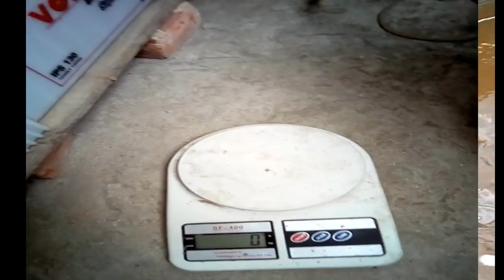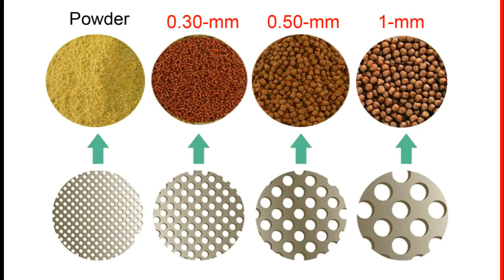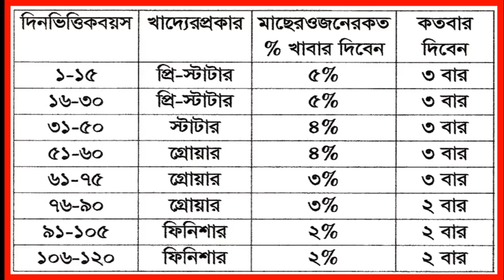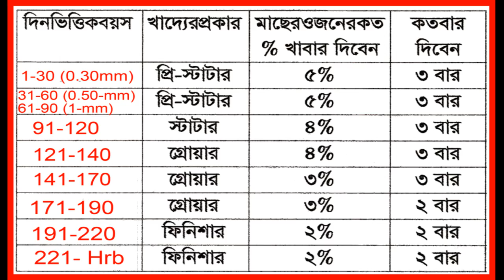biofloc feed management, বায়োফ্লকে ট্যাংকে মাছের খাবার দেওয়ার নিয়ম, মাছের খাদ্য ব্যবস্থাপনা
বায়োফ্লকে ট্যাংকে মাছের খাবার দেওয়ার নিয়ম, কি ভবে মাছের খাবার দিবেন ।
কি সাইজের খাবার দিবেন?তার একটি পরিস্কার ধারনা দেওয়ার চেষ্টা করছি ভিডিওটিতে

খাবার দেওয়ার সঠিক নিয়ম, খাবার ব্যবস্থাপনা তার বিস্তারিত আলোচনা আপনাদের সামনে তুলে
ধরলাম।বায়োফ্লকে সফলতার জন্য সবচেয়ে গুরুত্বপূর্ণ বিষয় হলো বায়োফ্লক সম্পর্কে সঠিক ধারণা থাকা
বায়োফ্লকে মাছ  কি ভাবে আর কতবার  সেবিষয়ে একটি পরিস্কার ধারনা দেওয়ার চেষ্টা করছি ভিডিওটা দেখে ভাল লাগলে একটি লাইক করে দেবেন আর যদি কিছু জানানোর ইচ্ছা থাকে অবশ্যই কমেন্ট করবেন আর আমাদের চ্যানেলে নতুন হয়ে থাকলে চ্যানেলটিকে অবশ্যই সাবস্ক্রাইব করবেন। ধন্যবাদ সবাইকে।

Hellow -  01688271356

সব ভিডিও এর লিংক

relatable tags.